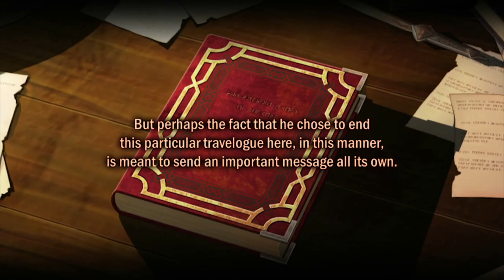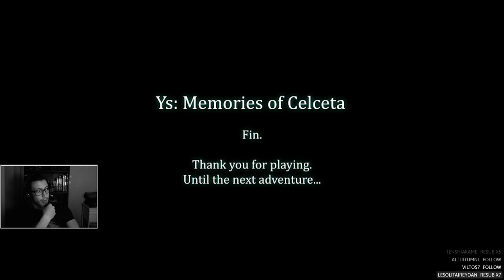L'AVENTUUURE !!!!! | YS IV MEMORIES OF CELCETA | LET'S PLAY FR #31 [END]